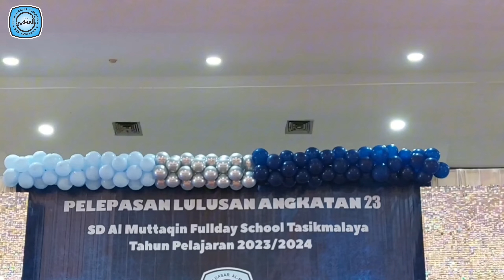Pelepasan Lulusan Angkatan 23 SD Al-Muttaqin "Fullday School" Tasikmalaya Tahun Pelajaran 2023/2024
Prosesi pelepasan lulusan angkatan 23 SD Al-Muttaqin "Fullday School" Tasikmalaya Tahun pelajaran 2023/2024 - Graha Asia Plaza Kota Tasikmalaya

"Luaskan Harapan, Genggam Masa Depan"